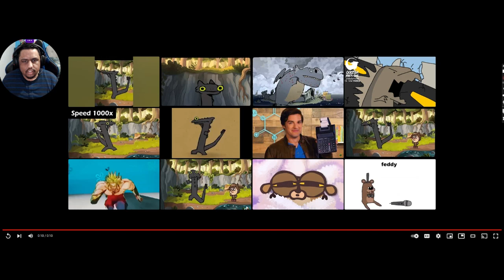Reindeer X's reaction to Toothless meme dance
This time I react to a How to Train your Dragon meme dance.